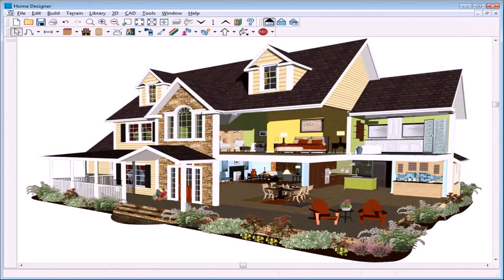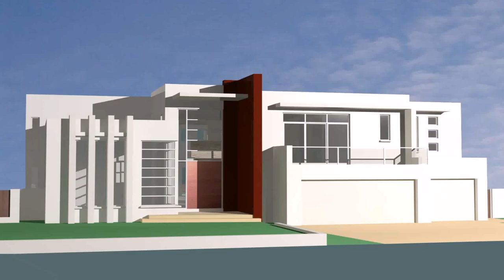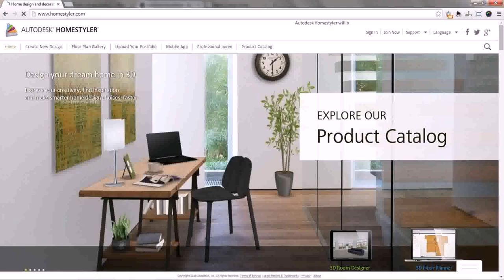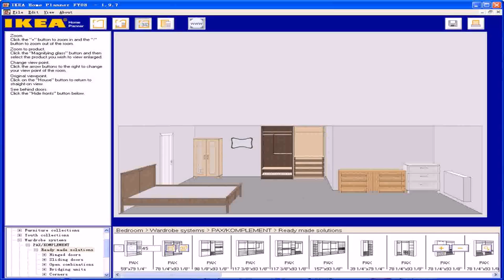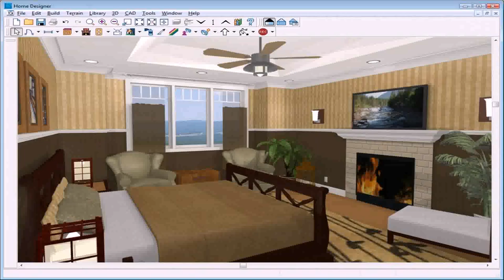Online Software To Design House - Gif Maker DaddyGif.com (see description)